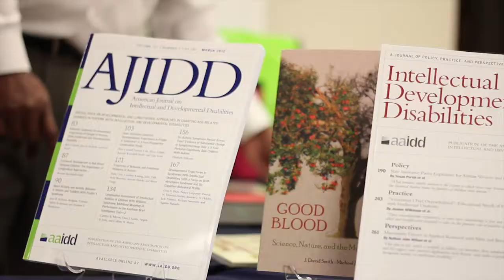William Kiernan, AAIDD Member Since 1973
William Kiernan, PhD, FAAIDD
President, AAIDD Board of Directors 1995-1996